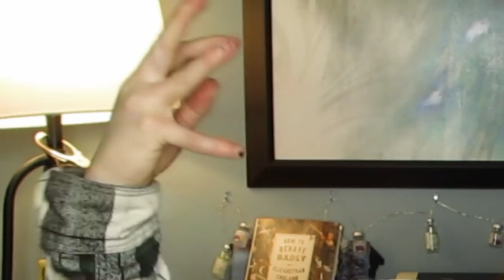Trans man reacts to Max from The L word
Trans guy reacting to Max from The L word in light if the 2019 reboot of the show coming later this year. The L word made massive strides for LGBTQ folks in the media but with one of the first portrayals of trans men on TV being written, acted, and directed by lesbians it begs the question how well could it have really been done?

Content warning: misgendering, improper binding, transphobia, outing, TERFs , extreme focus on clinical transition, misogyny, self harm mention, homophobia, internalized transphobia/homophobia, depictions of assault, syringe use depiction

(I do not recommend underworks)

If you have any specific concerns about this video or our position on the fair use defense, please contact me through any of my listed social media accounts so we can discuss amicably.  Thank you.